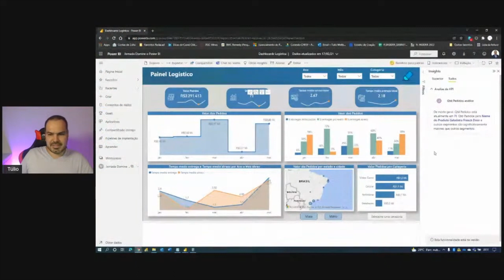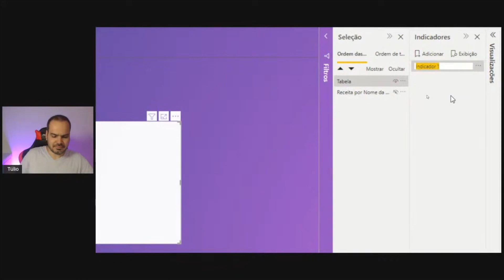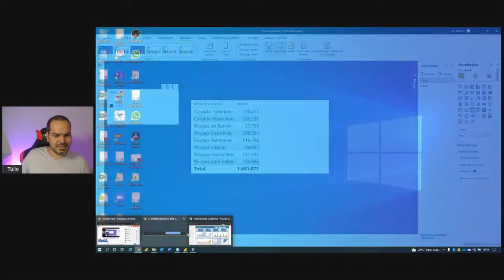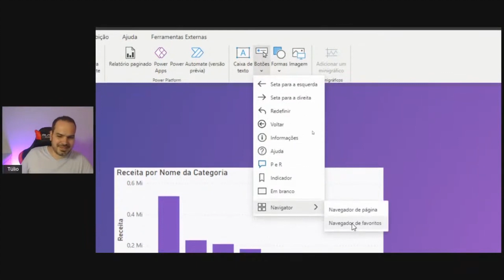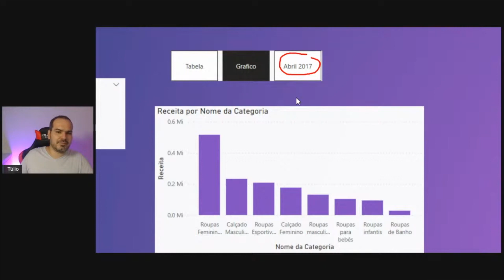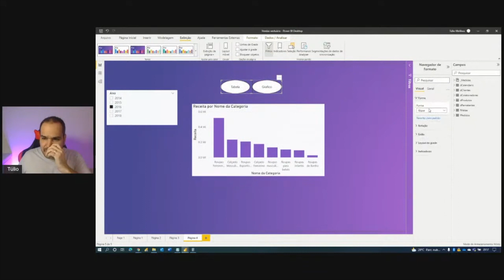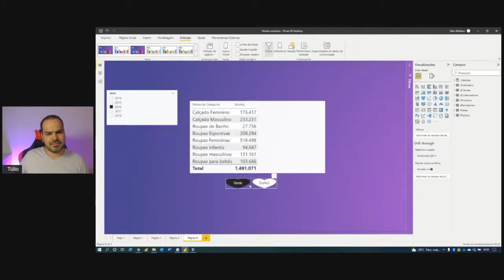[Power Bi] Como utilizar o novo recurso de Navegador de favoritos